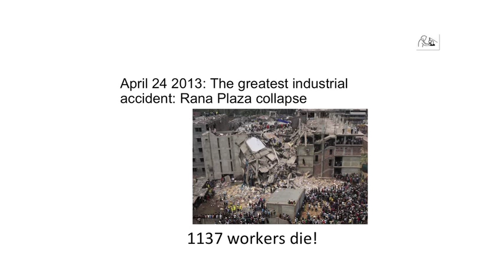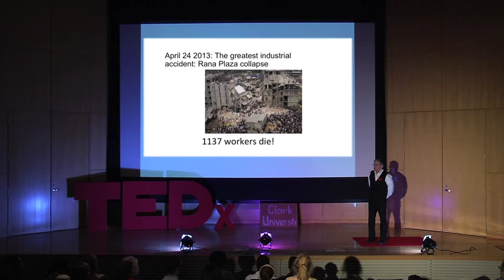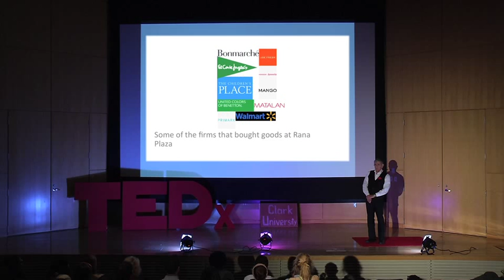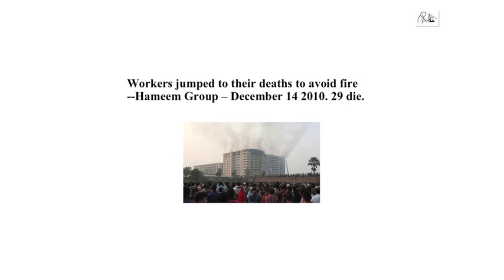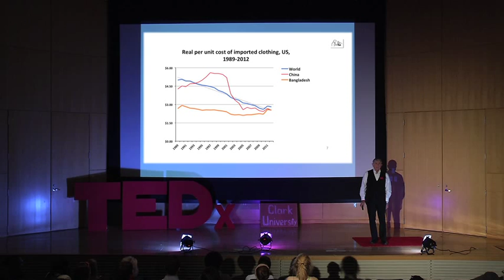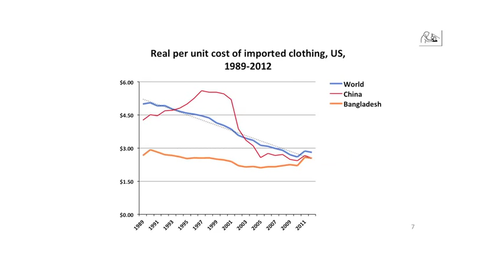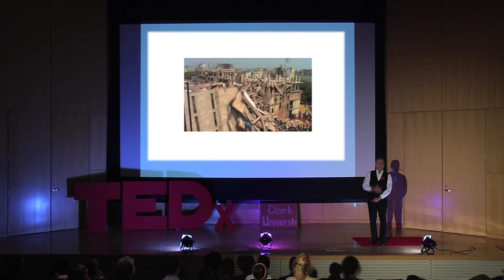SPECTACULAR DISASTERS: Why CSR is Not Enough | Robert Ross | TEDxClarkUniversity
Garment workers are people too, the fathers and mothers of people, the daughters and sons of people, perhaps they are people you know. This help helps us as consumers understand how we can unite to prevent harm from coming to them.

Robert J.S. "Bob" Ross is Research Professor of Sociology and the Mosakowski Institute for Public Enterprise in Clark University. The son of a teacher and a garment worker and the grandson of garment workers, Ross has cared deeply about workers and their conditions and has been learning and teaching about these matters since 1994.  He is Vice-President of the Sweatfree Purchasing consortium, an organization of nineteen cities and states which are working to remove sweatshop labor from the supply chains of their public purchasing of uniforms. The author of Slaves to Fashion: Poverty and Abuse in the New Sweatshops, Ross has written extensively on the global apparel industry and labor conditions and workers’ rights in it. His writings on these and other issues have appeared in variety of professional and journalistic sources.